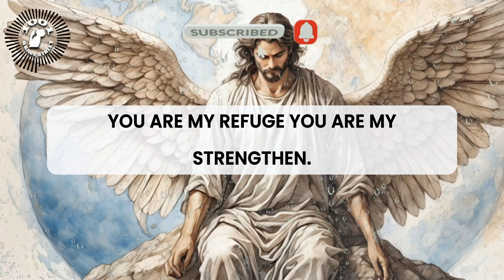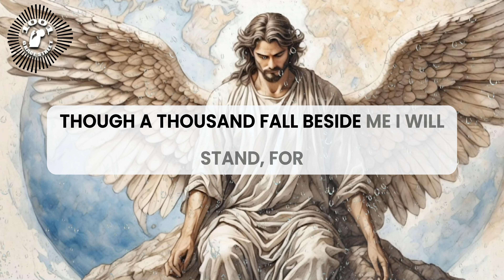Psalm 91 Under Your Wings: Praise & Worship Song of God's Protection & Refuge | Inspirational Music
Step into the peace and protection of God's embrace with our new worship song, "Under Your Wings." Inspired by Psalm 91, this heartfelt song celebrates God's steadfast love, protection, and guidance in the midst of life’s storms. Through every verse, you'll find comfort in the promise of His shelter, as His wings provide a refuge from every fear, harm, and danger.

As you listen, let the lyrics remind you that no matter what may come your way, you are safe under the shadow of the Almighty. Whether arrows fly by day or terrors come at night, God’s faithful presence surrounds you, holding you close in His everlasting embrace. Join us in worship as we declare the truth of God's protection and find peace in His refuge.

Lyrics Include:

"Under Your wings, I am protected, in Your love, I am secure."
"Though a thousand fall beside me, I will stand, for I am sure."
"Your wings, they cover me with mercy, in the darkest of the night."
Let these words draw you into a deeper trust in God's faithful love.